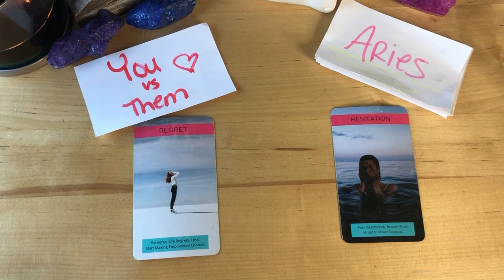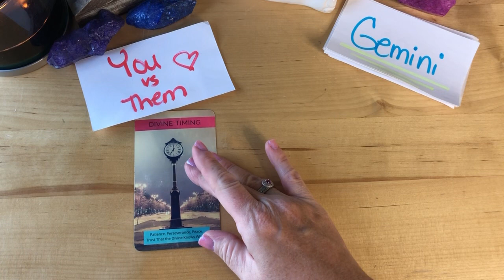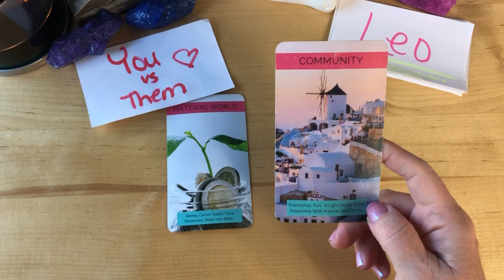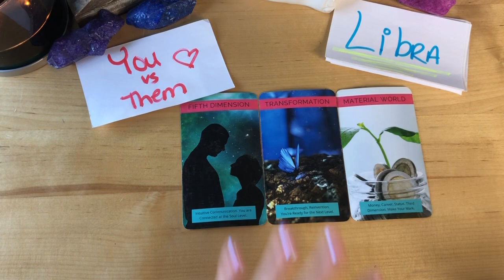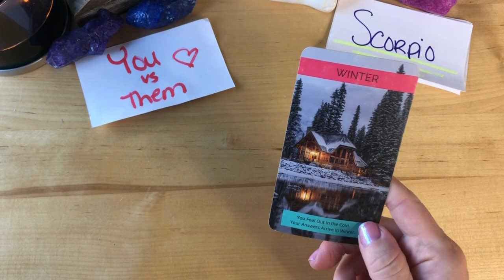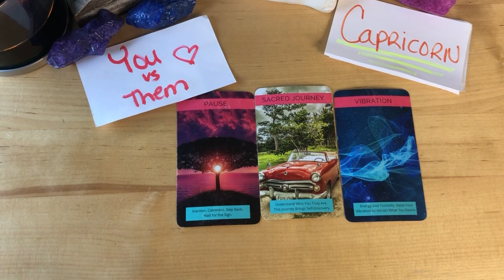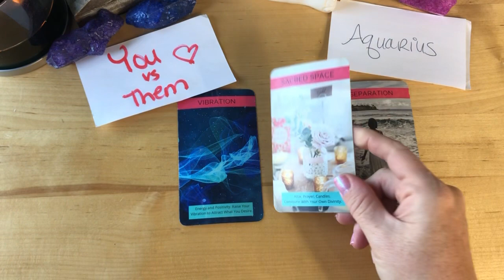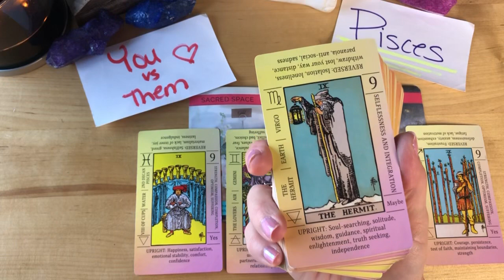You vs Them!🌟💥🌪️❤️ ALL SIGNS!!!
Intro: 00:00
♈️ Aries: 00:23
♉️ Taurus: 02:46
♊️ Gemini: 03:40
♋️ Cancer 05:30
♌️ Leo: 07:14
♍️ Virgo: 09:20
♎️ Libra: 11:51
♏️ Scorpio: 14:36
♐️ Sagittarius: 16:37
♑️ Capricorn: 19:00
♒️ Aquarius: 21:22
♓️ Pisces: 23:29

PERSONAL READING OPTIONS:
❤️ No Contact
❤️ Just Met/Dating
❤️ Single’s Personal
❤️ In A Relationship
❤️ Future Spouse
❤️ Twin Flame/Soulmate